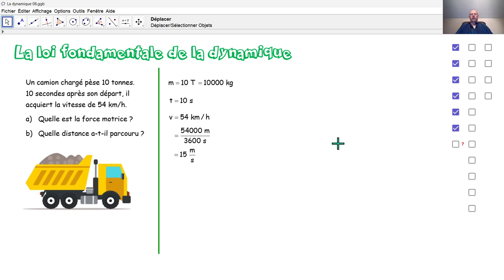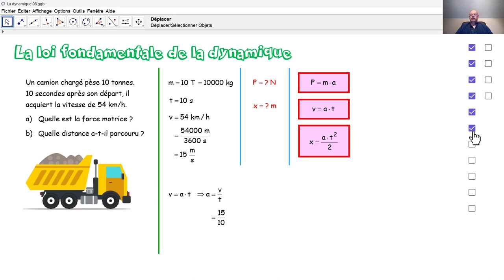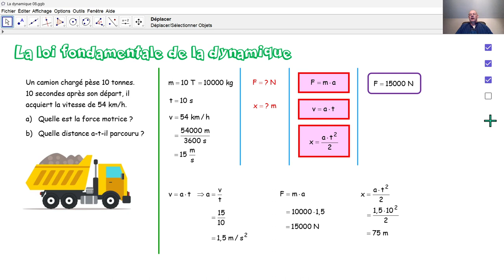Physique 4PhF039 La loi fondamentale de la dynamique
Par la loi fondamentale de la dynamique, nous calculons la force motrice d'un camion ainsi que la longueur d'un trajet parcouru.